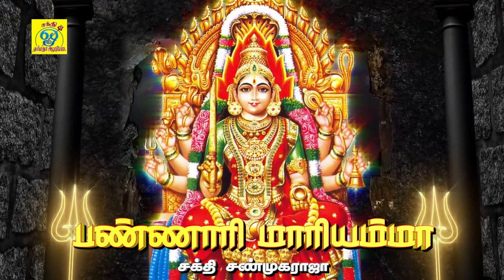பண்ணாரி அம்மன் சிறப்பு ஆவேசமான பாடல் || Bannari Mariammaa || சக்தி சண்முகராஜா || Sakthi Shanmugaraja